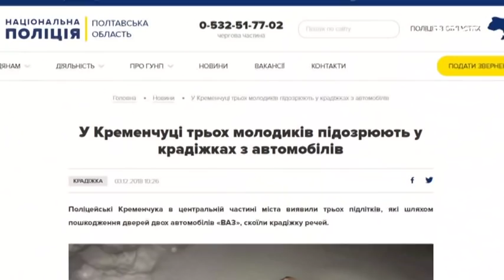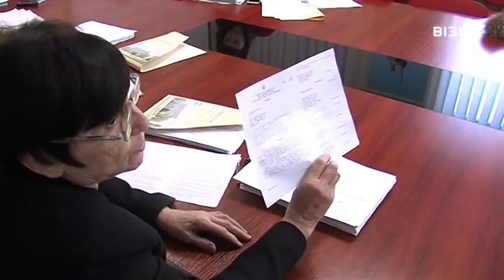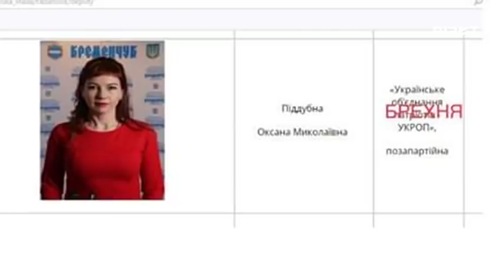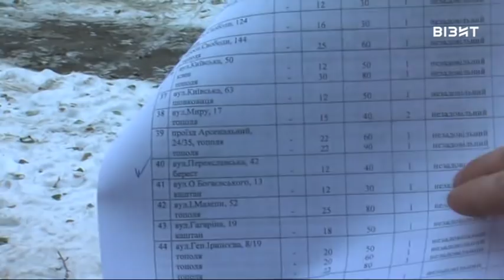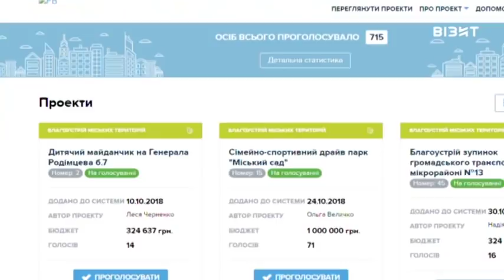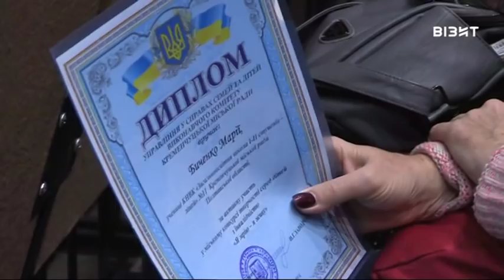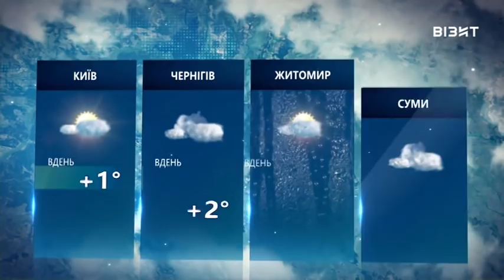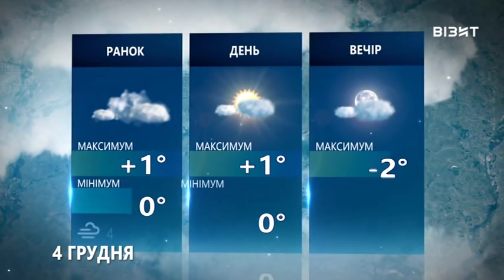Наш час 03.12.2018 р.